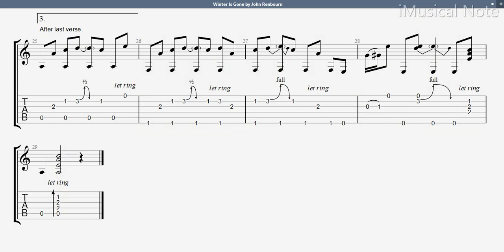Guitar TAB - John Renbourn : Winter Is Gone | Tutorial Sheet Lesson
John Renbourn is an English guitarist and songwriter. While most commonly labelled a folk musician, Renbourn’s musical tastes and interests take in early music, classical music, blues and world music. His most influential album, Sir John Alot (1968), featured his take on songs from the Medieval era.